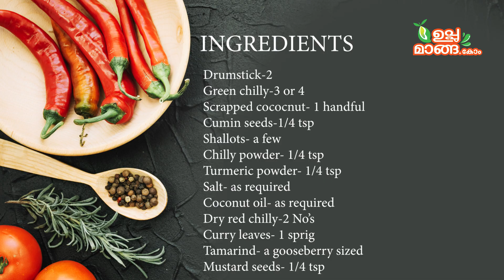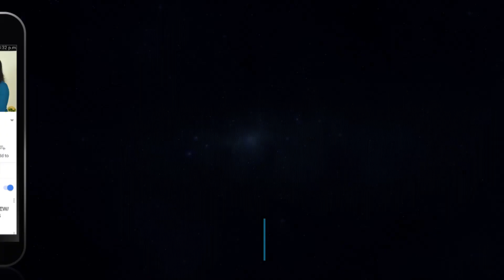ഈ ഒരു ഒഴിച്ച് കറി മതി ചോറിനു കൂട്ടാനായി|Kerala Style Muringakka Curry|Drumstick Curry In Malayalam